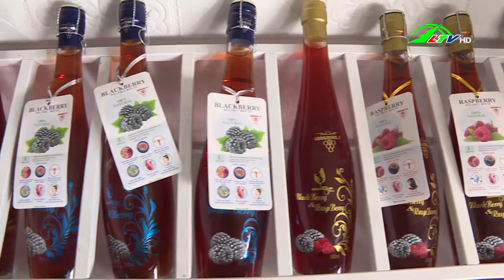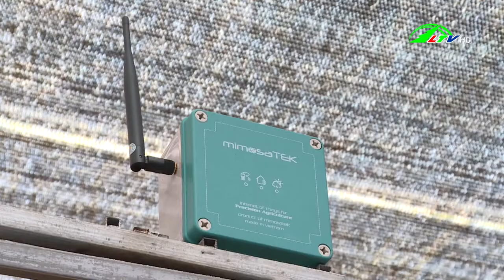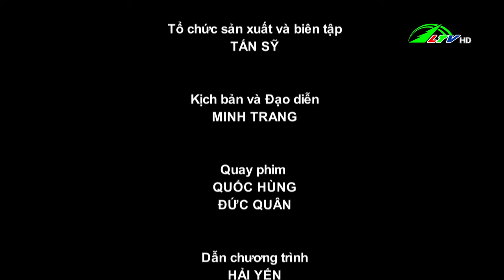365 ngày chuyển động 03/07/2022 - Di Linh phát triển trên 135 Ha nuôi cá nước ngọt | Lâm Đồng TV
365 ngày chuyển động 03/07/2022 - Di Linh phát triển trên 135 Ha nuôi cá nước ngọt | Lâm Đồng TV
- Di Linh phát triển trên 135 Ha nuôi cá nước ngọt
- Lạc Dương: Tập trung thu hút đầu tư phát triển công nghiệp chế biến
- Hàng loạt trái cây sắp được xuất khẩu chính ngạch
- Đặc sản táo Ninh Thuận